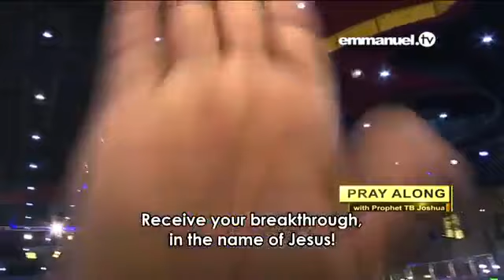FIX YOUR LIFE | Prayer For Viewers With Prophet TB Joshua SCOAN